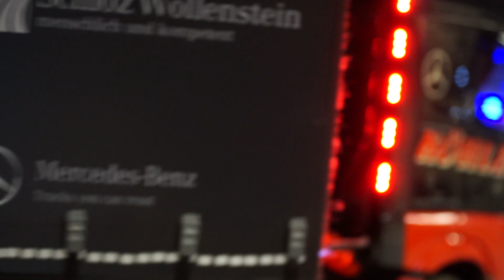RC TRUCK SHOW ACTION VOL 3 * SCANIA! MAN! ACTROS! VOLVO! SCALEART! | MODELL LEBEN ERFURT 2019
Beautiful rc show trucks at the Modell Leben 2019 in Erfurt, Germany!!

Auf der Thüringer Modellbaumesse „Modell Leben Erfurt“ entstand auf über 2.000m² Europas größter Indoorparcour für RC Trucks.
Viel Action mit großartigen Trucks in Scale 1:12 / 1:14 / 1:16. Viel Spaß!

Copyright: DIGITAL RC